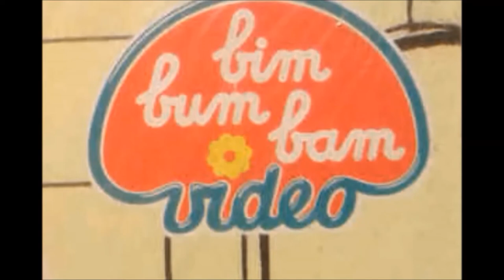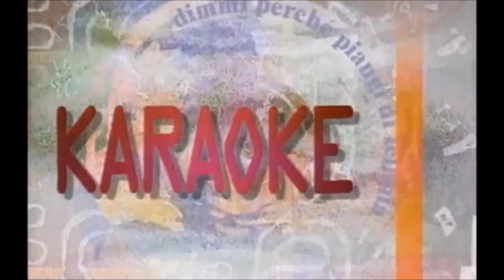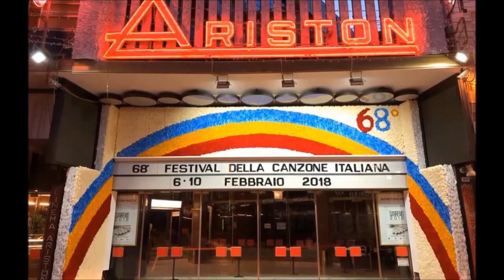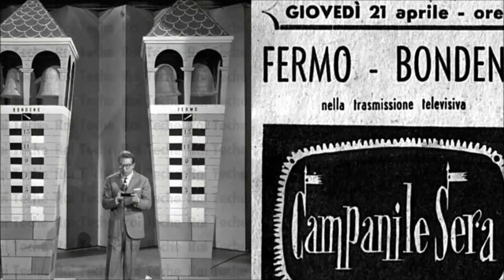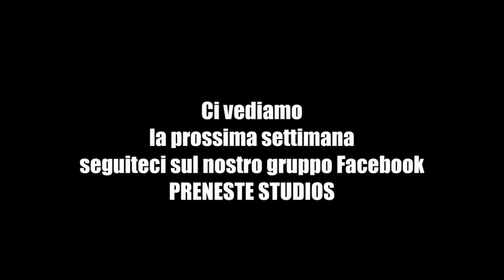EP. 39 Er Dina Show Arti e Mestieri "I PROGRAMMI STORICI DELLA TV" ​ tv​ rai​ mediaset​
Carissimi amici del canale bentornati!
In questo episodio continueremo a parlare di televisione, quella di tanto tempo fa, che ci sembra così lontana oggi.
In questo episodio ci concentreremo su quelli che secondo me sono i programmi storici della televisione italiana.
Lasciate una vostra opinione se volete!